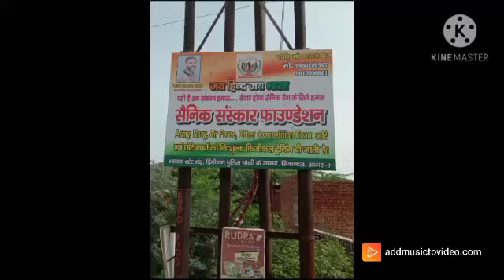जिंदगी में कुछ ना कुछ करते रहना चाहिए चैनल को लाइक सब्सक्राइब जरूर करें।